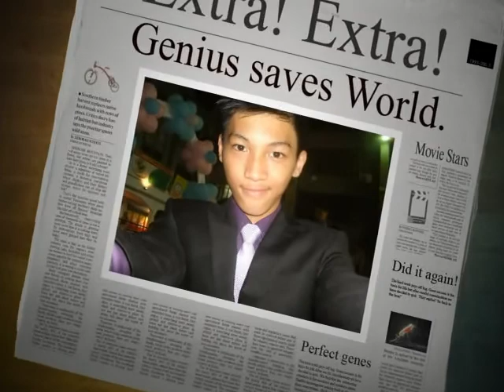Talkshow Opener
Our Talkshow opener (members) for our Talkshow.